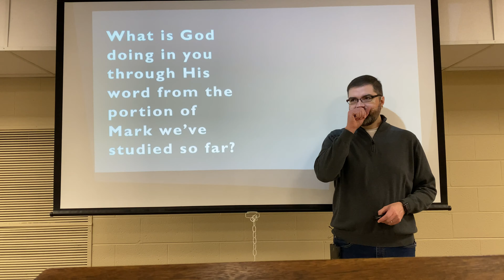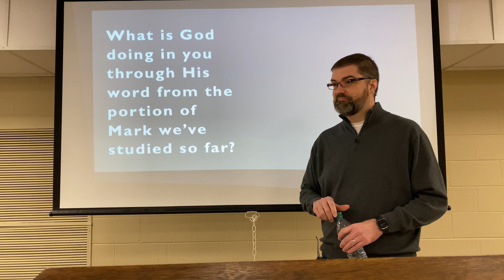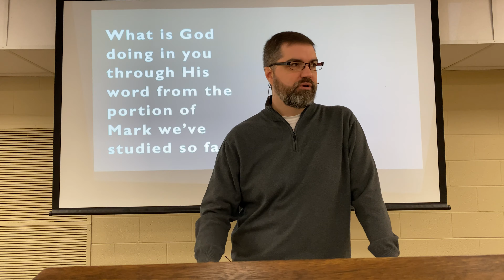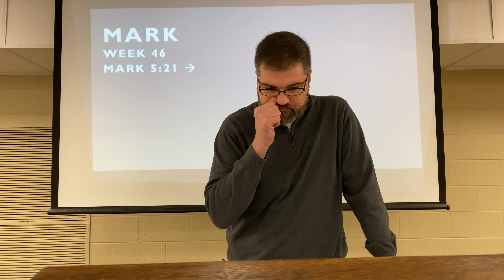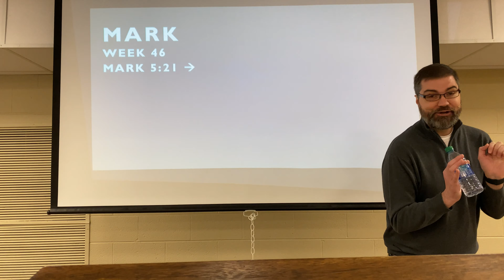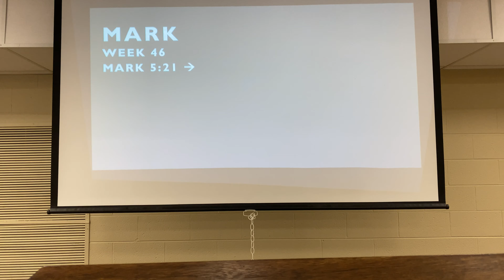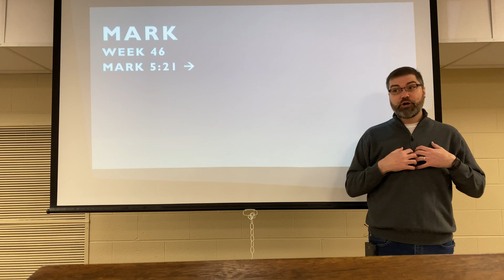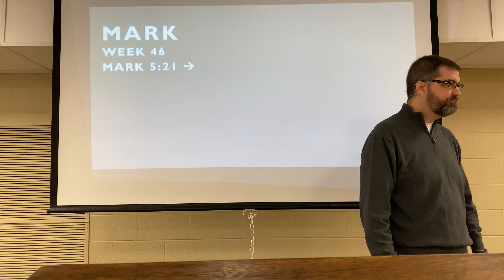Mark, week 46: Mark 5:21 . . .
This lesson was taught by Jim Fleming at the Hixson Campus of Stuart Heights Baptist Church on Sunday, December 8, 2019.

This week we continued our series in the gospel of Mark. The resources (teacher notes, PowerPoint, etc.) for this week have been posted

Video courtesy of Dave Barber (which is why it's right this week!).